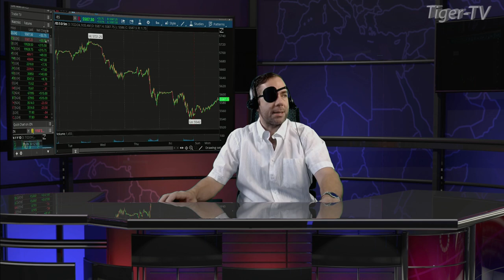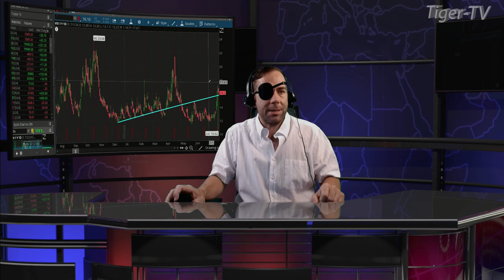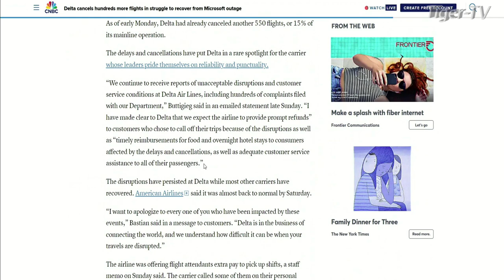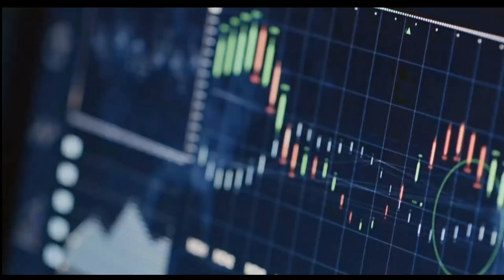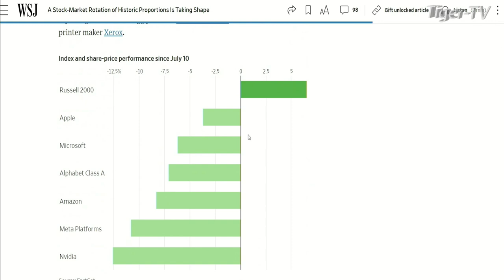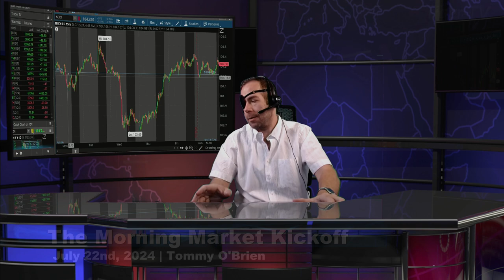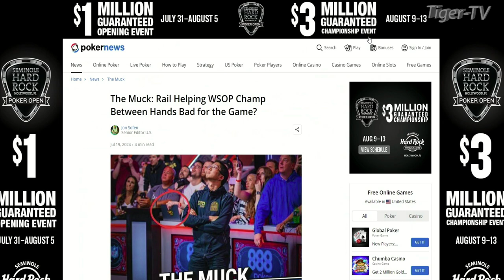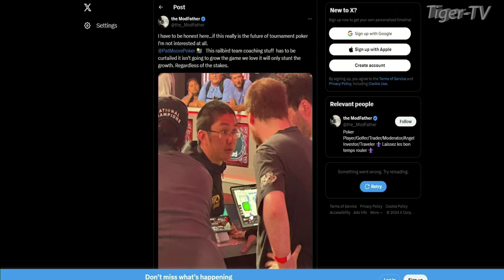July 22nd, The Morning Market Kickoff on TFNN - 2024